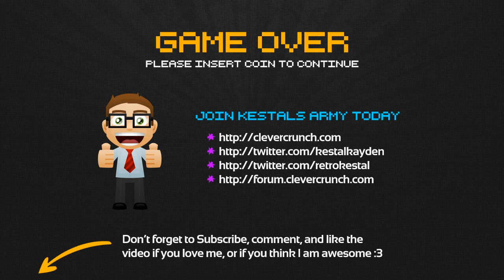★ Divine RPG - Its all Glitchy-Glitchy-Glitchy - Part 31 (Minecraft Gameplay)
In this Minecraft Gameplay, we'll be continuing where we left off but we've included Divine RPG, which boasts over 70 new monsters, and 7 dimensions to explore. This is a completely new minecraft experience, as a lot gets introduced to the game. Divine RPG is a mod that gives you many new options, items, recipes, blocks, and more!  This is a Divine RPG lets play for your enjoyment!

Initially, when getting started with Divine RPG, it is not too different from what you'd normally expect from Minecraft, though that is where things start to cange drastically. There are various new monsters that are introduced into the overworld, including some bosses.

In this new Minecraft experience with KestalKayden, ores will be placed throughout the world. These ores are required if you ever decide the need to grab yourself new equipment. Advancing your equipment through realmite is a great way to upgrade your equipment, and will be necessary against many of the monsters.

Feel free to tweet @KestalKayden to ask me questions. I love your questions! Don't forget to take a look at the following links as I post all the updates there as well.

Realmite is fairly common, as are the other ores. You'll need to use proper mining techniques to find these ores but they are used to create you your new pieces of equipment, which help you survive. To get to the twilight dimensions, you'll need to construct portals which can only be access through the previous areas where bosses as; for example, you'd have to go to the end to get pieces for the first portal.

If you are not prepared or get the equipment from the previous area, then chances are you will die rather fast once you try to go through to the next area as those areas will be too hard for you to handle. Divine RPG has a nice balance of equipment that you can get throughout the adventure in order to allow you to survive the dimensions. There are over 5 twilight dimensions in total that are added to the game, each one getting progressively harder and more aggressive.

Divine RPG completely overhauls how strong your average monster is, by giving you a challenge that you've never experienced before. If you are looking for an indepth mod for Minecraft, I suggest you grab yourself Divine RPG as you will not be disappointed.